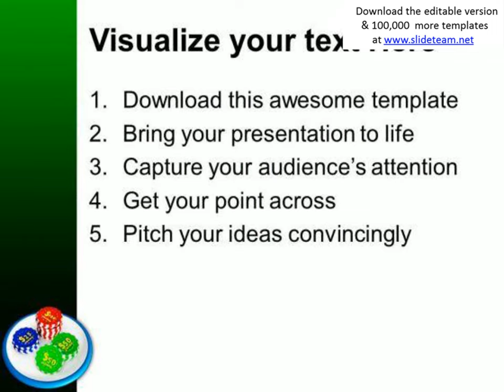gambling of poker chips powerpoint templates ppt backgrounds for slides 0213